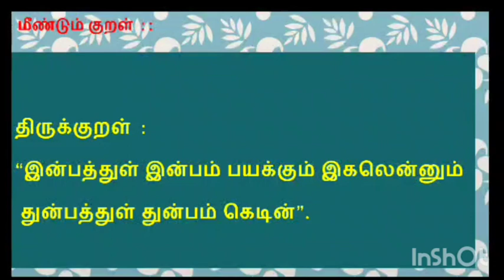தினம் ஒரு திருக்குறள் நாள் 681 குறள்எண்854#thinamoruthirukkural